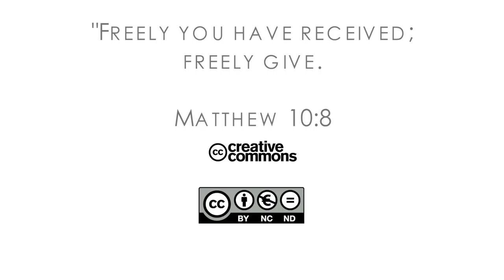16Q03 / 13-06 The Role of the Church in the Community